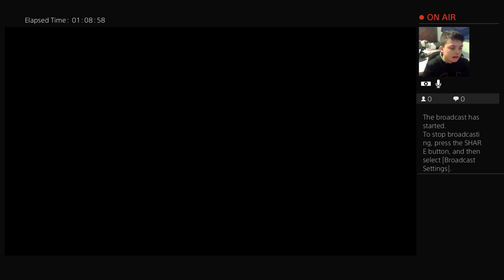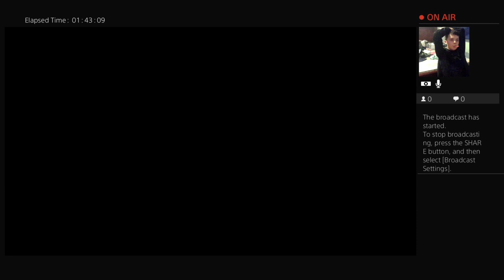New setup nubreno 5